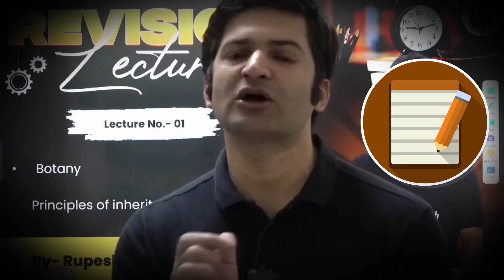Sir, ऐसा लग रहा कि मैं सब भूलता जा रहा हूं😰 || NEET 2024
✨ Vishwas Diwas Offer ✨

Happy Vishwas Diwas Baccho! Alakh Sir laye hai aapke liye bohot sare batches 😱👇🏻
Offers Valid till 10th March 2024!
👉🏼 PW Vidyapeeth (Offline Centres):
Mega Vishwas Diwas offer : Book your seat now only at ₹499/-
Humare counsellors se admission ke liye contact karein : 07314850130 for Vidyapeeth and 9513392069 for Pathshala.